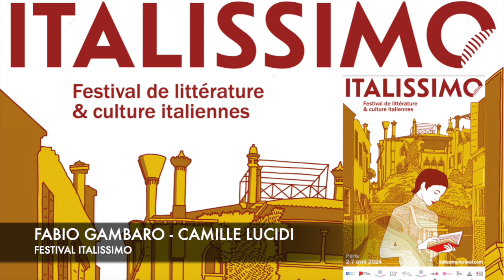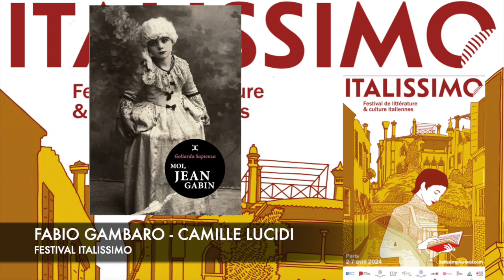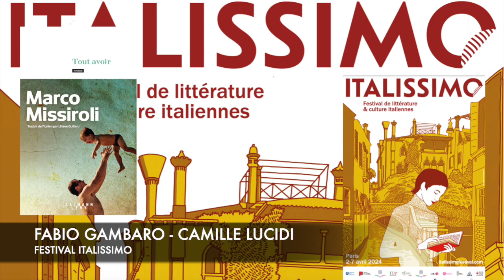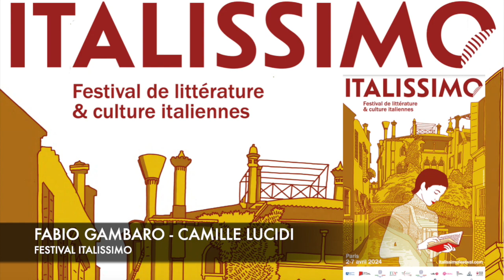Fabio Gambaro, Italissimo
Entretien avec Fabio Gambaro pour évoquer la neuvième édition d’Italissimo, le festival de littérature et culture italiennes qui se tiendra à Paris du 2 au 7 avril dans de nombreux lieux de la capitale. Directeur et programmateur de ce rendez-vous qui met à l’honneur la littérature, le cinéma, l’art, les langues et la traduction, Fabio Gambaro partage les volontés qui animent le festival.

Chapitres de notre conversation:
0:00 Présenter les richesses du paysage littéraire italien
3:16 L’hommage à Goliarda Sapienza
5:48 Ecriture/Traduction: permettre des rencontres au coeur de la langue d’un texte
8:25 Ateliers de traduction à la Bpi Pompidou: dialectes, intelligence artificielle et choix éditoriaux
10:39 Prix Strega et Goncourt à la Maison de la Poésie
13:01 Les lectures: donner à entendre la littérature
14:51 Les langues pendant le festival
16:58 Les lieux d’Italissimo: disséminer le festival dans la ville
19:11 Profiter du festival à distance : captations et partages
20:25 Italissimo et les autres festivals littéraires
22:12 Rencontres professionnelles: Italissimo au coeur des échanges entre l’Italie et la France
24:33 Les rendez-vous de Paris et Lyon
26:24 Invitation à lire

Livres mentionnés pendant l’entretien:
Les Irrésolus, Mario Desiati, traduit par Romane Lafore, Grasset
L’art de la joie, Goliarda Sapienza, traduit par Nathalie Castagné, Le Tripode
Moi, Jean Gabin, Goliarda Sapienza, traduit par Nathalie Castagné, Le Tripode
Horcynus Orca, Stefano d’Arrigo, traduit par Monique Baccelli et Antonio Werl, Le Nouvel Attila
Tout Avoir, Marco Missiroli, traduit par Liliane Guillard, Calmann-Lévy
Mes Impudeurs, Marco Missiroli, traduit par Sophie Royère, Rivages
Chemins de fer du Mexique, Gian Marco Griffi, traduit par Christophe Mileschi, Gallimard
Le coup du fou, Alessandro Barbaglia, traduit par Jean-Luc Defromont Liana Levi
Nova, Fabio Bacà, traduit par Nathalie Bauer, Gallimard
Veiller sur elle, Jean-Baptiste Andrea, L’Iconoclaste
Brigantessa, Giuseppe Catozella, traduit par Nathalie Bauer, Buchet-Chastel
Le Lynx, Silvia Avallone, traduit par Françoise Brun, Liana Levi
Le Grand Feu, Léonor de Récondo, Grasset
Ancestrale, Goliarda Sapienza, traduit par Nathalie Castagné, Le Tripode
Le tueur au caillou, Alessandro Robecchi, traduit par Paolo Bellomo et Agathe Lauriot dit Prévost, Editions de L’aube
Et moi, je me contentais de t’aimer, Rosella Postorino, traduit par Romane Lafore, Albin Michel
La ville des vivants, Nicola Lagioia, traduit par Laura Brignon, Flammarion
Sable noir, Cristina Cassar Scalia, traduit par Laura Brignon, L’Archipel

Merci Fabio Gambaro pour cet échange.
Entretien réalisé par Camille Lucidi le 13 mars 2024.
(Toute reproduction sans accord est interdite)